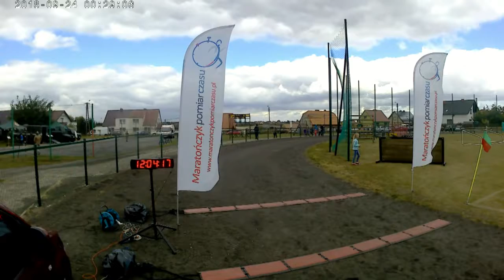Bieg Zwiadowcy im mjr Palucha